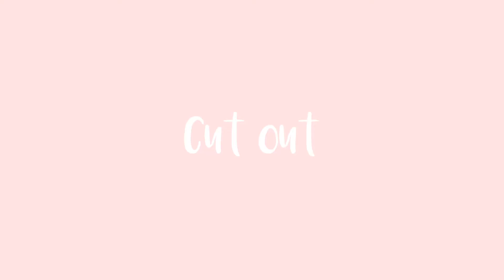gachaidolplaynice Mep part 3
Hello! This is part 3 to the play nice Mep hosted by  Gacha Idol. I added music so you can cut that out if you’d like :3

Apps:
MagicEraser
IbisPaint
Gacha life
KineMaster
CuteCut

Time taken:

Few hours ;-;